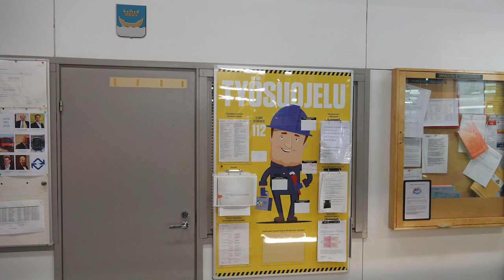Straßenbahn Helsinki 2017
Der Film zeigt Aufnahmen von einem kurzen Besuch im Mai 2017 in Helsinki. Im Einsatz waren noch sechsachsige Valmet-Triebwagen, die mit einem Niederflur-Mittelteil verlängerten Valmet-Triebwagen, Variobahnen von Adtrans und Arctic-Niederflurtriebwagen von Transtech/Škoda.
Historische Fahrzeuge sehen wir auf der Strecke und in den Depots Töölö und Koskela.